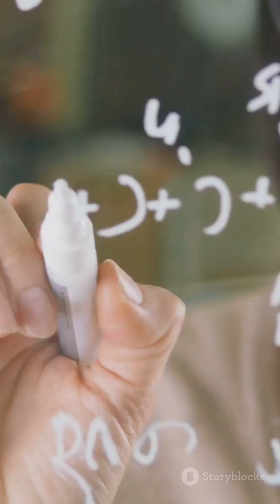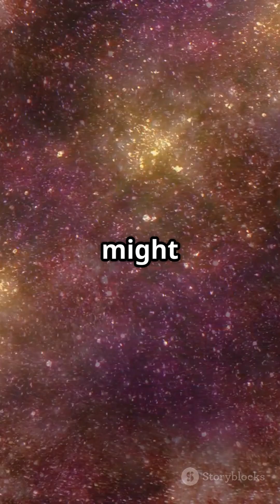Time Is the Fabric of the Universe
A groundbreaking study proposes that time itself is the true foundation of our universe—not just a byproduct of space. Dive into how physicists are flipping the cosmic script by suggesting that time isn’t just a backdrop, but the very fabric holding everything together. 🧭⏳